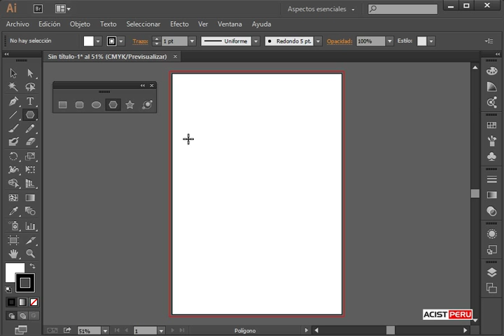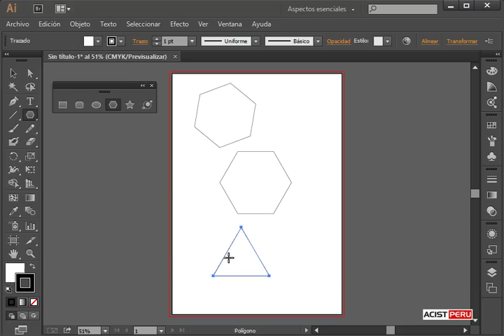Curso Virtual de Illustrator CC - Lección 2: Dibujar polígonos 4/17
Curso a Distancia de Adobe Illustrator CC (CS7), videos tutoriales gratis de Illustrator CC, en este vídeo vamos a crear o dibujar polígonos, estudiar curso de diseño publicitario.